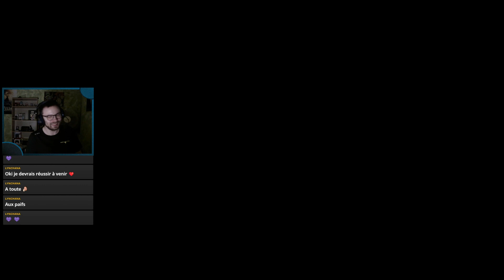LA STATUE DIABOLIQUE | ZELDA TEARS OF THE KINGDOM #42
42ème épisode de tearsofthekingdom ! Après de la glisse sur bouclier, nous allons retrouver une certaine statue assez familière...

•► Musiques utilisées :

→ Tears of the Kingdom Main Theme + Final Trailer | EPIC REMIX | The Legend of Zelda

•► Pour me suivre et me soutenir :

→ Battle.net : Linkos# 2845
→ ID Discord : Linkos# 8219
→ CA Switch : SW 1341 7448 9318
→ NNID : NikoS59